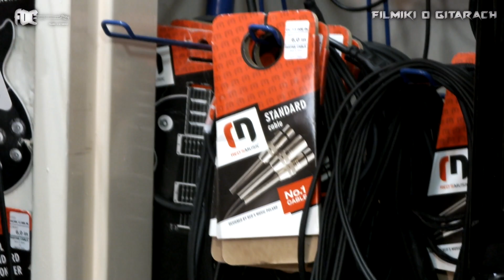Jackson PDX 2 Demmelition - Phil Demmel - EMG HZ - 15 wzmacniaczy - FILMIKI O GITARACH 716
Phil Demmel już nie gra w Machine Head, za to gra Logan Mader, ciekawe na jak długo hehehe, Demmel załapał się do Slayera na krótkie zastępstwo Holta...
Ale powiem tak , sygnaturkę zrobili mu całkiem zacną, mimo, że to nie najwyższy model, a raczej wersja"budżetowa" to nie ma się do czego czepiać.
Bardzo fajny instrument i pozostawił dobre wrażenie,szkoda, że nie był czerwony...